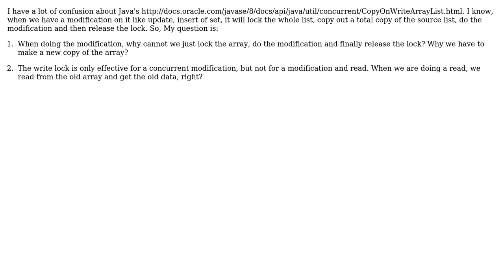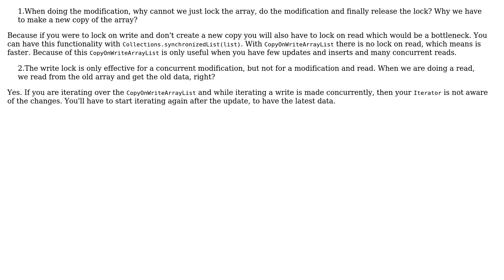Software Engineering: CopyOnWriteArrayList: Why do we have to make a full copy of source data?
With thanks & praise to God, and with thanks to the many people who have made this project possible! You are responsible for your own actions.